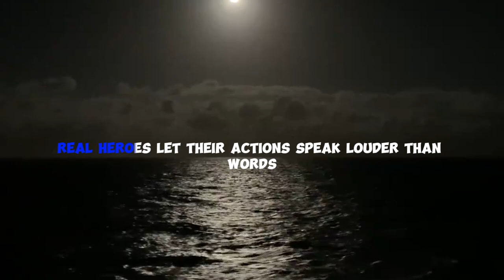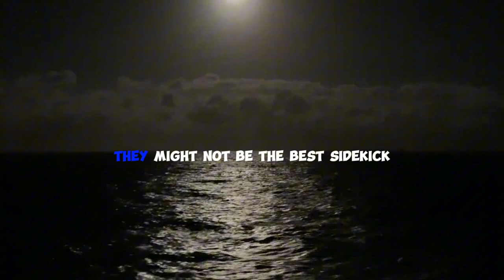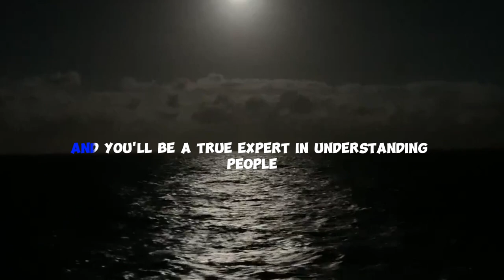TRICKY CHARACTERS SNEAKY SIGNS